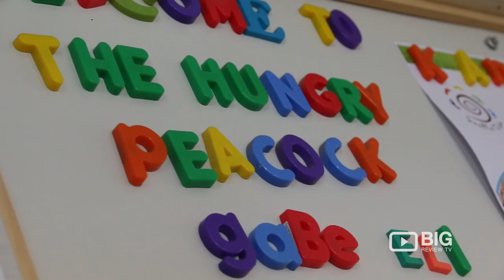The Hungry Peacock, Tyabb, Hospitality Cafe Bronze